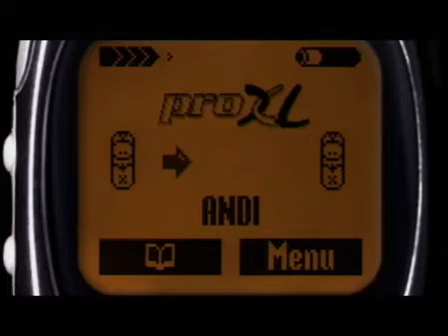Iklan Pro XL - Terjun Payung Kocak (2002) @ Indosiar, RCTI, SCTV, TPI, ANteve, Trans TV, & TV7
Iklan ini pernah ditayangkan di Indosiar, RCTI, SCTV, TPI, ANteve, Trans TV, & TV7 pada tahun 2002.